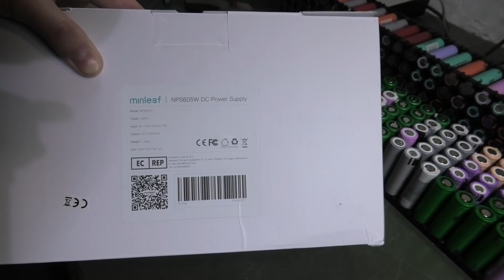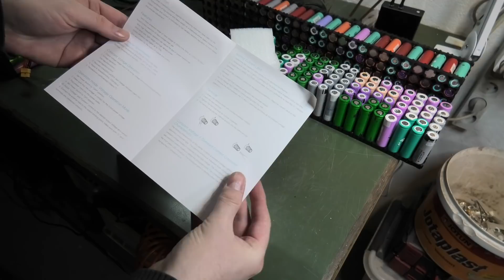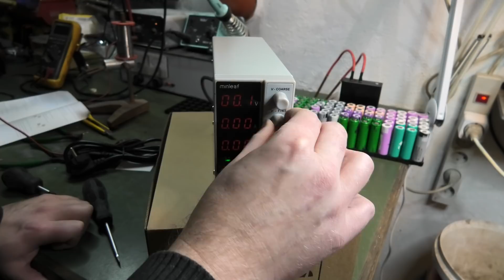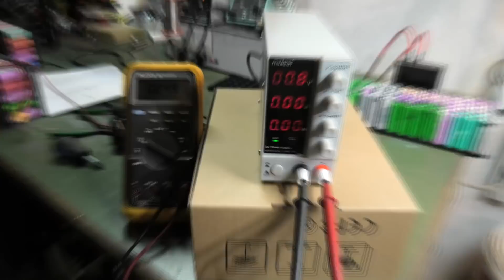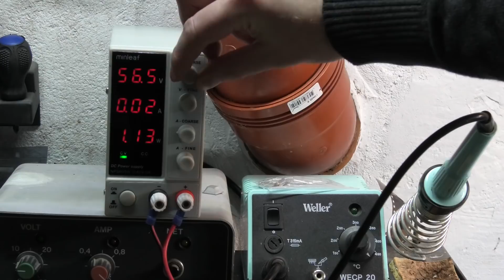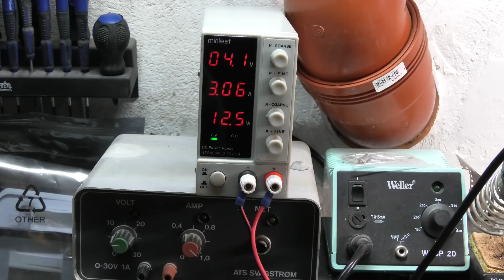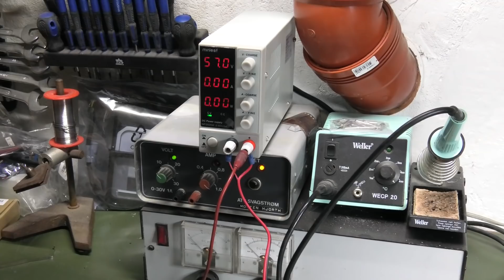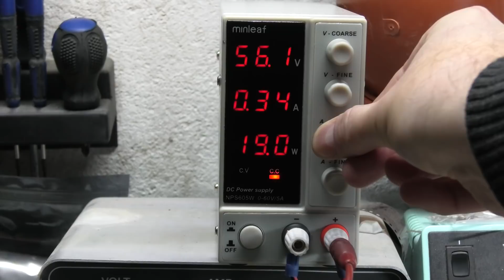Affordable minleaf NPS605W DC 0-60V 0-5A Power Supply - 1039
I bought a minleaf NPS605W DC 0-60V 0-5A Power Supply on Banggood

Link DE - Laboratory Power Supply 0-60Volt 0-5Amps DC
Link UK - Laboratory Power Supply 0-60Volt 0-5Amps DC (in Black)
Link US - Laboratory Power Supply 0-60Volt 0-5Amps DC (in Black)

I have messed around with electronic since I was 7 years old. I build my own laboratory power supply when I was 13 (Voluntary youth evening school, where I had electronic,, from the day I was old enough, until the year I was to old :-) 10-15 teenagers making electronics projects ones or twice a week, with an awesome teacher, that made this fun and interesting years of my life, that I still miss.

" Be aware that the shipping prices are worst case, until it know where to ship to!! "

I do a weekly "What´s UP video, much like the first video of the year, but 5-8 min and unedited, but there is also the private meeting and chance to influence things before it hits YouTube.